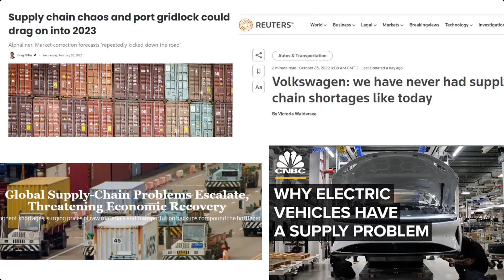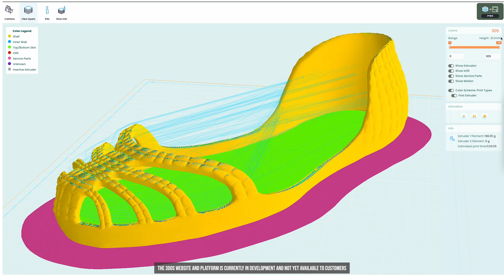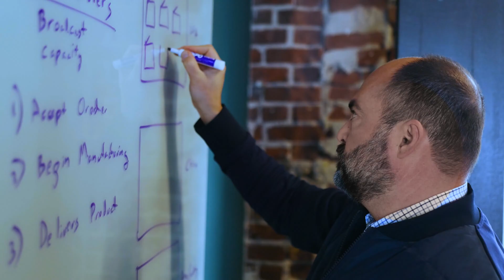3DOS™ - World's Largest 3D Printing Manufacturing Decentralized Network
Invest Early
From Design to Product in Hours. The $12T global manufacturing market is shifting to localized production.  3DOS aims to build the world's largest peer-to-peer manufacturing network, allowing anyone to upload a design, receive royalties, and have it made anywhere in the world. The founders invented the world's first 3D printing operating system, 200k+ users, 2.8M+ parts, 9M+ CAD designs, across 120+ countries with customers like John Deere, Google, MIT, Harvard, CalTech, Berkeley, Bosch, the British Army, US Navy, US Air Force, and NASA ready to onboard onto the 3DOS network.  Get in early, 3DOS is pre-revenue and preparing to launch!